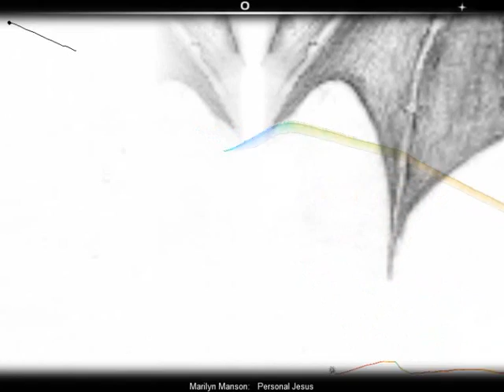Audiosurf: Marilyn Manson - Personal Jesus (N+I+S)